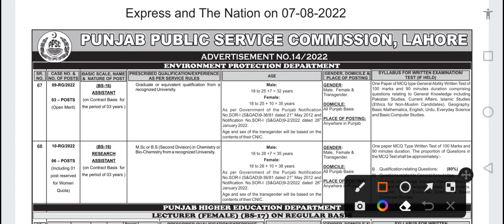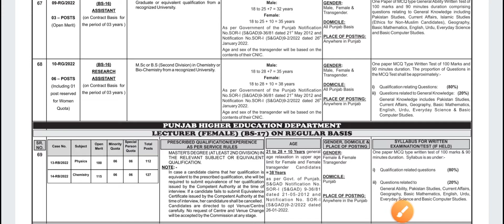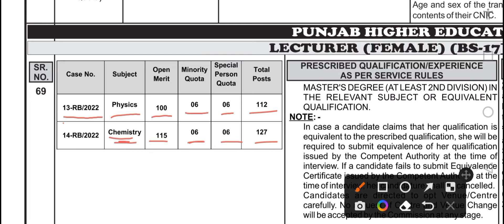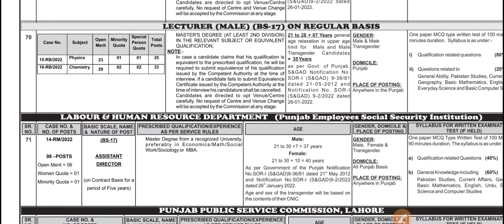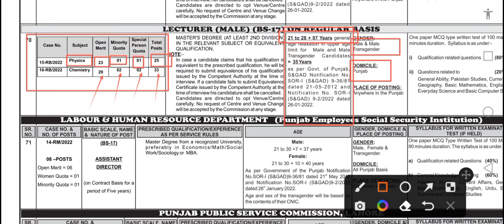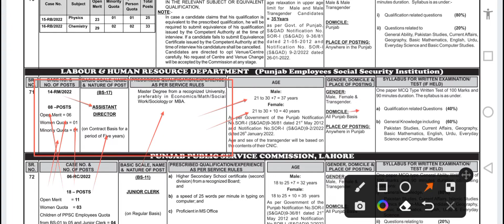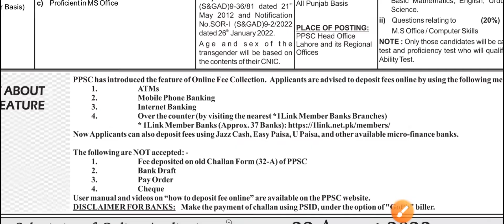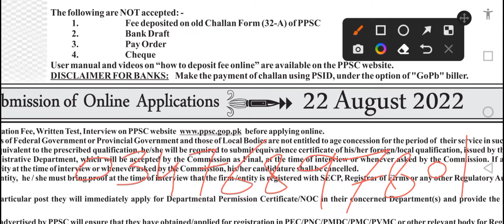Ppsc Jobs | Ad No 14 | Ppsc latest Update | Last date 22 August 2022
govt new jobs 2022
govt jobs 2022
ppsc new jobs 2022
ppsc latest jobs 2022
PPSC LATEST JOB
FPSC LECTURER JOBS
PPSC LECTURER
LEC JOBS 2022
PPSC LEC JOBS 22 info
ppsc jobs alert 2022
ppsc updates 2022
ppsc updates
headmaster headmistress test preparation
headmaster headmistress age qualification criteria
jobs 2022
fpsc jobs 2022
my ppsc interview experience
interview
PPSC Advertisement No.14/2022
Lecturer chemistry and physics M/F jobs announced today 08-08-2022
new lecturer jobs 2022
ppsc today jobs august 2022
lecturer chemistry jobs 2022
lecrurer physics jobs 2022
Assistant director labour jobs 2022
Assistant jobs 2022
Junior clerk jobs 2022
ppsc today advertisement
educator jobs
fpsc jobs 2022
Good News
PPSC Announced Lecturer Jobs 7 August 2022
PPSC Good News
ppsc
ppsc 2022 jobs
ppsc edu jobs
ppsc educator jobs 2022
ppsc equivalence degrees
ppsc jobs
ppsc jobs 2022
ppsc jobs today
ppsc jobs updates
ppsc latest job
ppsc lec jobs 22
ppsc lecturer
ppsc lecturer jobs
ppsc today job
ppsc lecturer chemistry
ppsc lecture Physics Jobs
ppsc lecturer today jobs Lecturer Chemistry
ppsc lecturer Physics update Syllabus
Ppsc Apply online Chemistry
ppsc announced Lectrer Chemistry Physics Male
Syllabus Lectrer Chemistry
required Qualification
ppsc news
ppsc results
ppsc updates
PPSC new jobs
lecture job
assistant director job
junior clerk
 for Lecturer Chemistry
Last date Chemistry Apply 22 Aug
Sai Tech
Saqi Tech and Education
ppsc Assitant Director Job
How to apply Online Lecturer ppsc
Complete Guide Lecturer Ppsc
ppsc gudie apply online
PPSC EQUIVALENCE DEGREES
PPSC LATEST UPDATE
PPSC JOBS TODAY
JOB TODAY
PP
AGE RELAXATION 2022
EDUCATOR JOBS 2022
EDU JOBS 2022
PPSC EDU JOBS
PPSC JOBS
LECTURER JOBS
PPSC Headmaster/Headmiatress upcoming jobs alert 2022
SS/SSS upcoming jobs alert
headmaster
headmistress
headmaster headmistress jobs 2022
ss jobs 2022
sss jobs 2022
ppsc
ppsc latest updates 2022